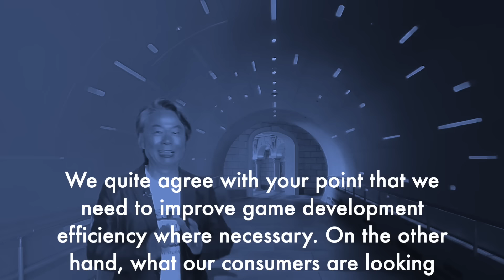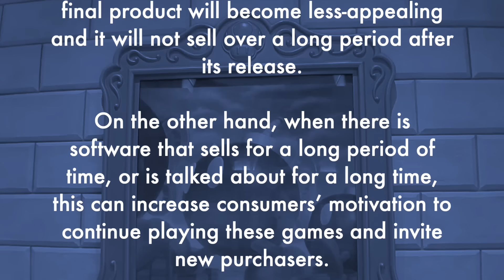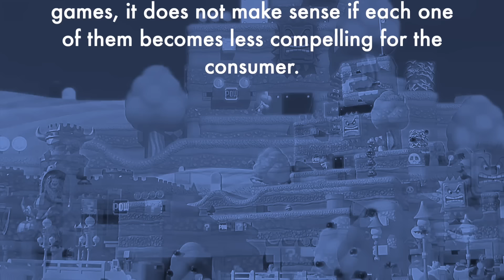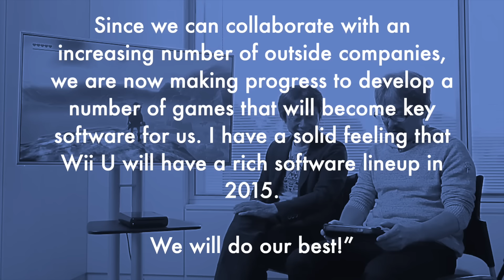Miyamoto's Spin-Offs and Dev Team plan - ten years on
10 years ago, Shigeru Miyamoto shared his vision for how he wanted to expand the use of Nintendo IPs by bringing in new studios and developing spin-off titles.  This seems like a good point to check in.  Please note: although most of this video was scripted before the June 2024 Direct, check the timestamps for updates.

00:00 Intro
00:21 Miyamoto's Plan
15:31 Echoes of Wisdom